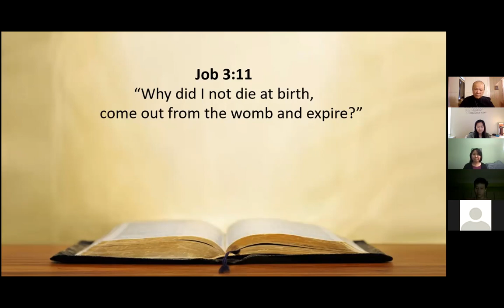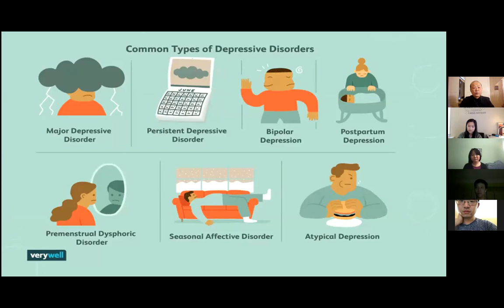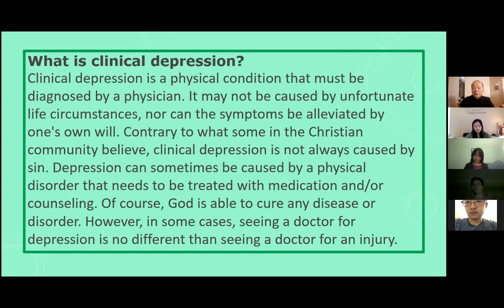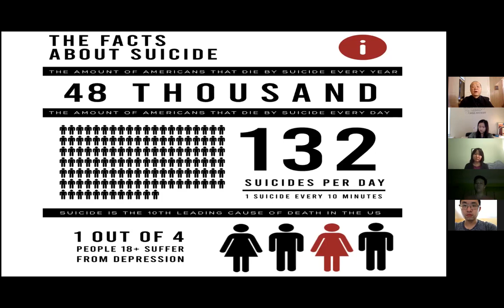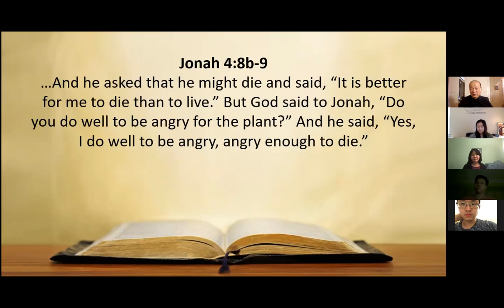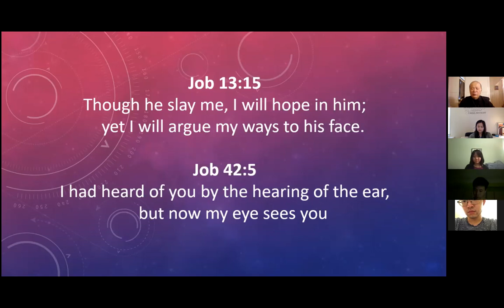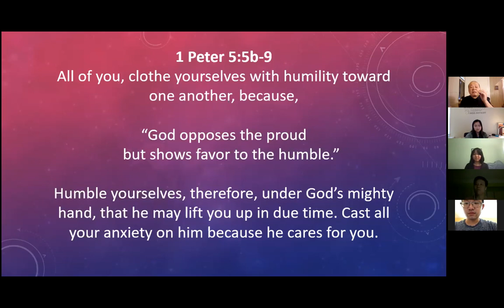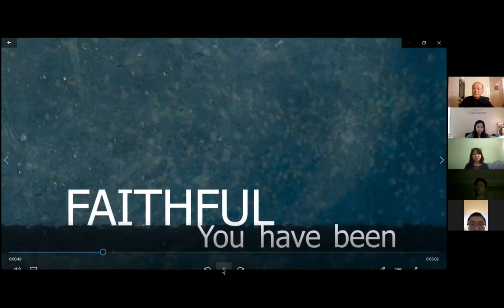Coping With Depression | Pastor Richard Cheng | 20210523